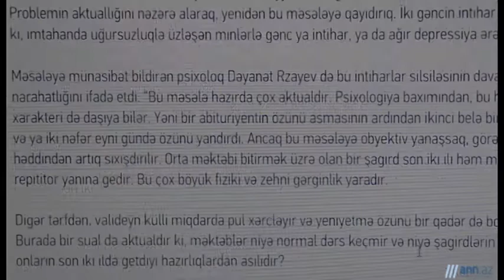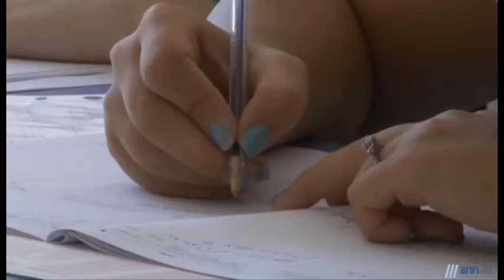OBYEKTİVDƏ: Abituriyentlərin intihar etmə səbəbləri